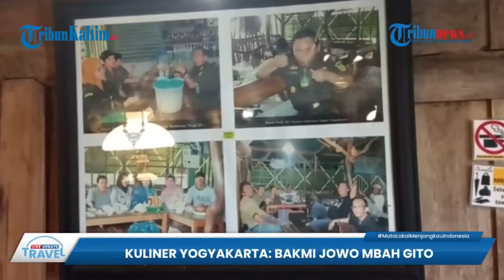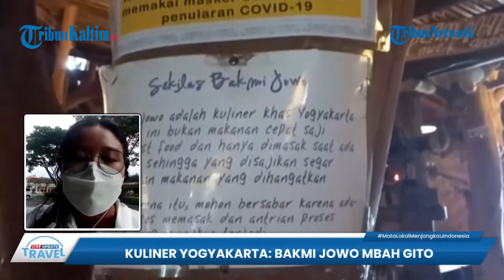Mencicipi Kuliner Bakmi Jowo Mbah Gito di Yogyakarta, Bekas Kandang Sapi yang Disulap Jadi Resto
Kota Jogja tak hanya identik dengan kuliner gudeg atau mungkin bakpia.
Kuliner satu ini juga bisa anda cicipi dan jadi rekomendasi saat berkunjung ke Jogja, yakni Bakmi Jowo Mbah Gito.
Berlokasi di Jalan Nyi Ageng Nis No.9, Rejowinangun, Kecamatan Kotagede, Kota Yogyakarta, Daerah Istimewa Yogyakarta (DIY) kuliner legendaris ini ramai diburu pembeli.
Hal yang jadi daya tarik selain makanannya, adalah desain bangunan dan ruangan yang cukup unik.
Bahkan ada bagian yang merupakan bekas kandang sapi.
Wah seperti apa sensasi makan Bakmi Jowo Mbah Gito ini.
Yolanda Putri dari Warta Kota akan memberikan informasinya untuk anda.

Editor: Jojo